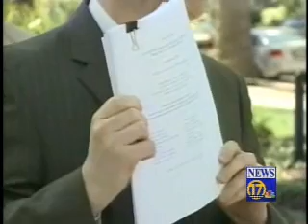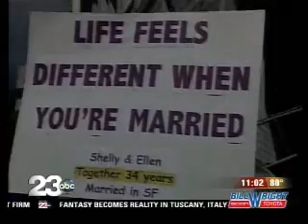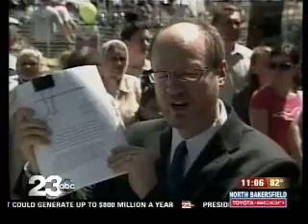Gay Marriage TV News Roundup 6-12-08 (part one)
Channel 17 discusses plans in place for the big day.  Meanwhile, both channel 17 and 23 cover the continuing roadblocks county clerk Ann Barnett continues to throw up.